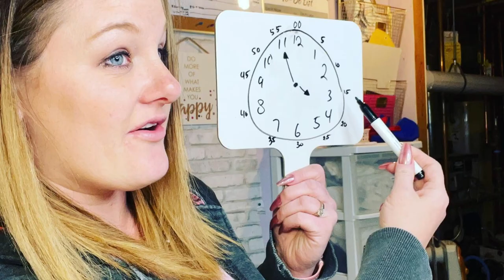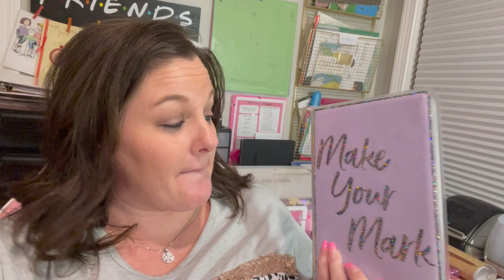Three Ways to Feel Accomplished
There are some days that just fly by so fast that you feel like you did nothing worth while by the end of the day. You start to think about all of the things you did and then harp on yourself for spending too much time scrolling TikTok. We have all been there. I am going to share with you three ways to feel better about your day and still get a good night sleep.

📩  ME:  michelle@.michellelisamahoneycom